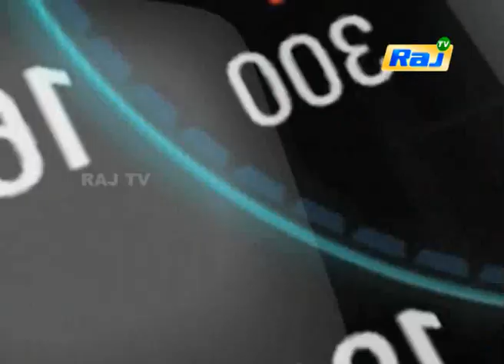பிகில் உண்மையான வெற்றியா ?? கதறும் தயாரிப்பாளர் !! | Film Info Report | RajTv